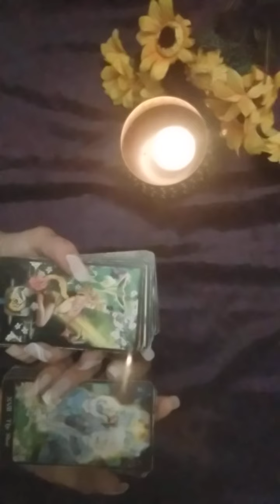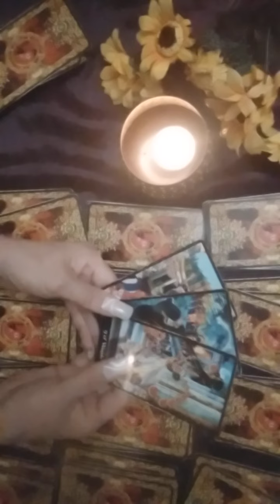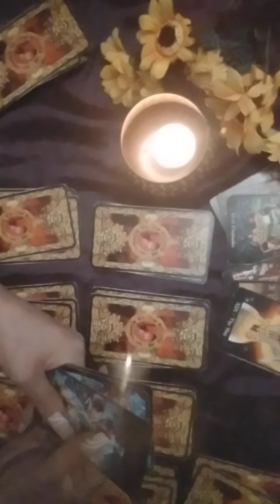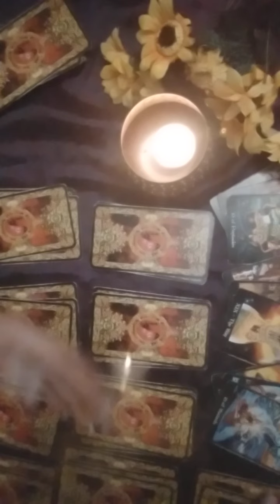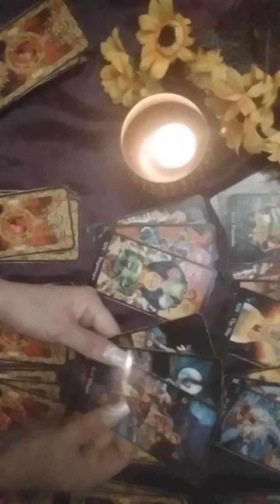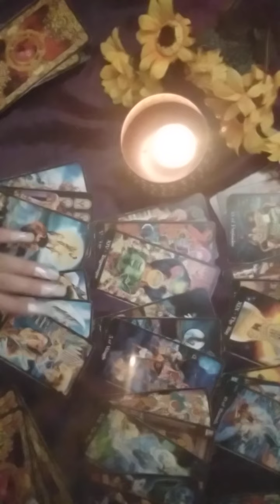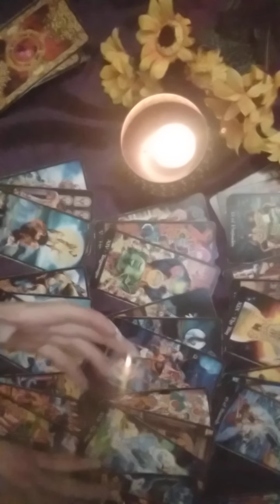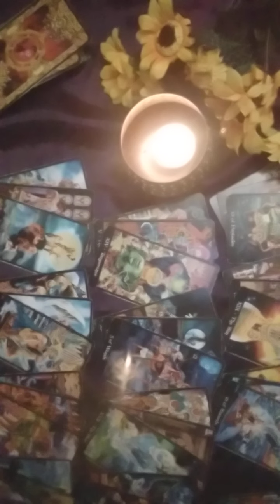20 noiembrie 🍀🌼Tarot Horoscop 🍀🌼